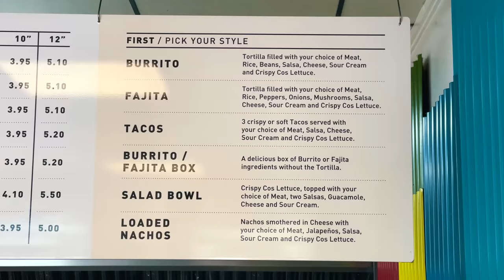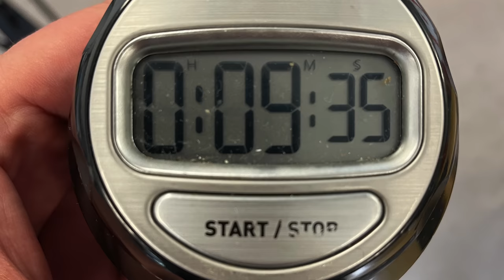Guapo's Mexican 3ft Long Triple Everything Burrito Challenge in Derry, Northern Ireland!!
A&Z #1091 - Professional eater Randy Santel versus Guapo's Fresh Mexican 3ft Long Triple Everything Burrito Challenge hosted by Guapo Fresh Mexican Restaurant and Takeaway in Derry, Northern Ireland of the United Kingdom!! After finishing up our 7-week (~40 days) Republic of Ireland Tour, @KatinaEatsKilos and I spent 2 weeks exploring most of the major cities and areas around Northern Ireland. During our travels, I attempted 8 Northern Ireland man vs food restaurant challenges. For eating challenge event #1, we headed to Guapo Fresh Mexican Restaurant and Takeaway located in Derry, Northern Ireland so we could each attempt Guapo's Mexican 3ft Long Triple Everything Burrito Challenge which was one of the tastiest burritos I've ever eaten. I had just 30 short minutes to finish a 36"/3ft long burrito equivalent to more than 3 of Guapo's normal-sized burritos filled with everything Guapo offers on the ingredient bar. There were 3 large flour tortillas loaded with every burrito item that Guapo normally offers. There were scoops of all 4 different meats plus 2 types of rice, 2 types of beans, and lots of healthy vegetables such as grilled bell peppers, onions, jalapenos, lettuce, and mushrooms. There were many different sauces varying in spice level and there was plenty of Irish Cheddar cheese along with a Cajun coleslaw wrapped inside as well. I was trying to win my £20 Mexican triple burrito meal free plus a sweet t-shirt and spot on Guapo's Wall of Fame. BIG thanks to everyone with Guapo Fresh Mexican for the wonderful food, drinks, and hospitality!! Special thanks to everyone from around the Derry/Londonderry area who came to watch and meet us that Thursday afternoon. We appreciate everyone in the Derry/Londonderry area and around Northern Ireland who watches videos and supports our hard efforts!! There are 7 more huge and delicious Northern Ireland food challenge videos upcoming!!

Can Randy Santel conquer Guapo's Mexican 3ft Long Triple Everything Burrito Challenge in Derry, Northern Ireland??

Guapo's Fresh Mexican 3ft Long Triple Everything Burrito Challenge in Derry, Northern Ireland (£20):

- Guapo Fresh Mexican has been serving the Derry, Northern Ireland area for many years.
- Guapo is the #1 takeaway restaurant in Derry and there is almost always a line out the door.
- Guapo offers an annual Triple Burrito Eating Contest that they now offer as a food challenge.
- There is a 30 minute time limit to feast on a triple burrito that is 36"/3ft long and very thick!!
- The burrito is filled with everything Guapo Fresh Mexican normally offers on their ingredient bar.
- It has all 4 of their meats - pork carnitas, pulled beef, spicy chorizo, and diced chicken breast.
- There are 2 different rice options, 2 sets of beans, and 2 handfuls of Irish cheddar cheese plus lots of healthy vegetables such as lettuce, grilled bell peppers, jalapenos, onions, mushrooms, and pico de gallo.
- There is a scoop or two of every sauce offered and there is even some spicy Cajun coleslaw.
- Everything is wrapped inside 3 large flour tortillas and then aluminum foil to hold it together.
- Winners of the challenge receive the £20 burrito free plus a sweet t-shirt and Wall of Fame.

This restaurant food challenge video was filmed on Thursday, July 21, 2022 (7/21/2022).

"Drag Me Down" by Conditional